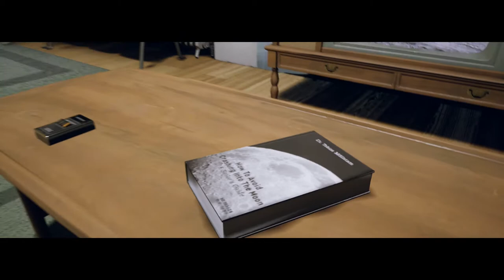A WAY OUT Complete Trophy/Achievement Guide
This Video Contains Every Achievement in A Way Out

The Dip (00:00)
Escape: The Yard
Leo needs to talk to a guy, then do 20 reps on the workout equipment.

Freedom (2:28)
Escape: Prison Escape
When you break into the Warden's office, interact with the bird cage on the balcony to let the bird go.

Take A Breather (3:35)
Fugitives: Breather
Stay near the ledge, then sit down on the flat rock with Leo and Vincent. You'll get a cool little Brothers Easter egg.

In Sync (4:51)
Fugitives: The Farmstead
Inside the house, have Leo play the banjo while Vincent plays the piano. Play on easy, and eventually you'll get a little cinematic scene.

Timeless Treasure (4:51)
Fugitives: The Farmstead
Find the grandfather clock near the stairs. Stand near it with both Vincent and Leo to interact and open a secret door. Inside, crack open the chest inside to find a Legend of Zelda Easter egg.

Take It For A Spin (4:51)
Fugitives: The Farmstead
Climb the tall tower and push to get the windmill spinning.

You Started It (9:03)
Preparations: Reunion
Stop by the swingset in the middle of the trailer park. Sit on the double-swing thing together.

No Cheating (9:03)
Preparations: Reunion
In the trailer park, talk to the woman sitting with the baseball bat in the back-left of the area. Next, we're going to find her husband. Go to the silver trailer near the mechanic's to knock on the door. Now, go back to the woman with the baseball bat to report your findings.

Home Run (9:03)
Preparations: Reunion
Outside the mechanic's, you can find some guys playing baseball. Go talk to them and hit the ball a few times – one player can bat while the other pitches. Get about 200~ points to earn this achievement. Only the batter will earn this one.

Backseat Mechanic (14:12)
Preparations: Reunion
When Leo finds his family, Leo will need to go inside the trailer to talk to his son. Meanwhile, Vincent can just do whatever. Talk to Leo's wife and help her with the motorcycle. Get the wrench, help her fix the bike, and that's it.

Managed Anger (15:32)
Preparations: Violent Questioning
In this short torture-ific chapter, interact with the prisoner's chair and pull him back. Both players will need to do this. Next, move over to the wallet table and interact (near the red door) to make Leo wait. He'll get really angry. Wait a while and a short cinematic will play out.

Live The Dream (17:20)
Preparations: A New Life
After riding the elevators up in the hospital, go to the corner of the lounge and interact with the TV to turn it on. Get both players to sit on the couch and watch TV. Just wait and something strange will happen.

Break From Reality (20:01)
Vengeance: Lift Off
This one is easy. Find the arcade cabinet in the back of the hangar and use it with both characters.

Mayday! (20:01)
Vengeance: Lift Off
Outside the hangar, interact with the parked helicopter as Leo.